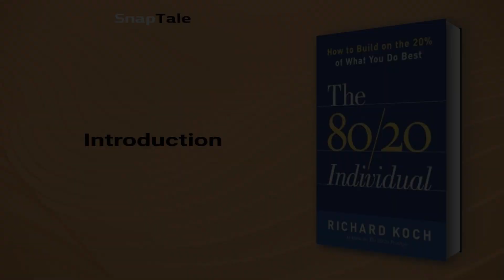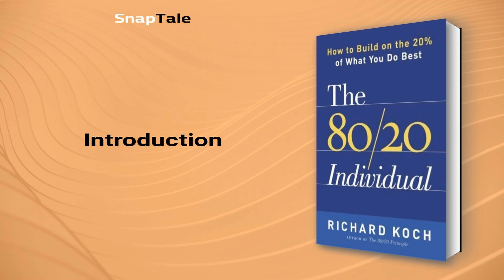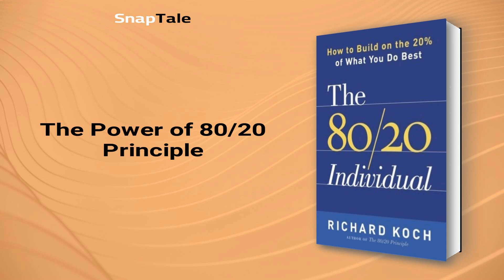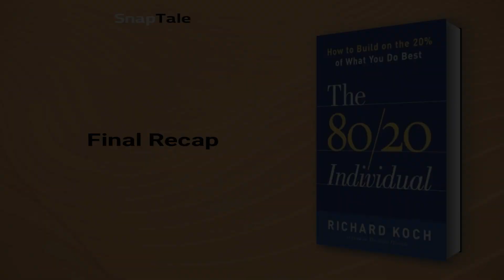The 80/20 Individual by Richard Koch: 6 Minute Summary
*BOOK SUMMARY*

TITLE - The 80/20 Individual: How to Build on the 20% of What You do Best

AUTHOR - Richard Koch

DESCRIPTION:
📖 Discover how to maximize success in your career and life by using the "80/20 Principle" - that 80% of changes in the world come from the most powerful 20% of actions and ideas. Richard Koch provides insights on finding 80/20 partners, hiring 80/20 employees, and running an 80/20 business to take control of your financial future.

TIMESTAMPS:
⌚ 00:00 Introduction
⌚ 01:09 The Individual Revolution
⌚ 02:17 The Power of the 80/20 Principle
⌚ 03:16 The Power of 80/20 Principle
⌚ 04:29 Keys to Successful Entrepreneurship
⌚ 05:08 Final Recap